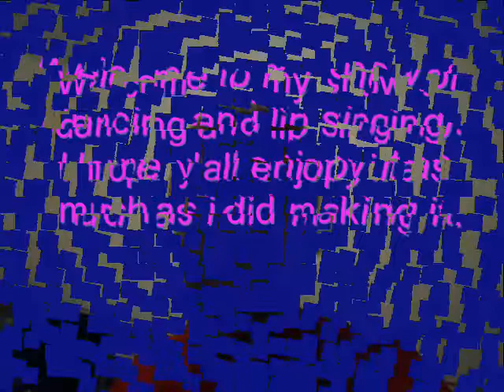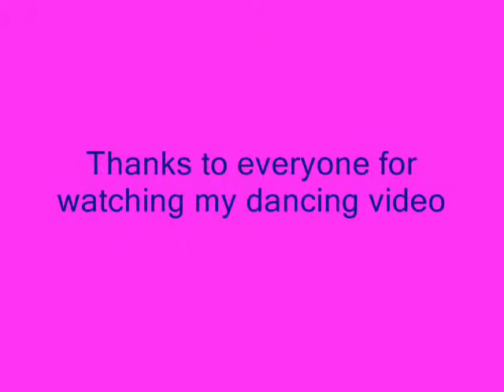I'm a barbie girl - Aqua (Dancing)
Me dancing to I'm a barbie girl. I hope y'all like it!